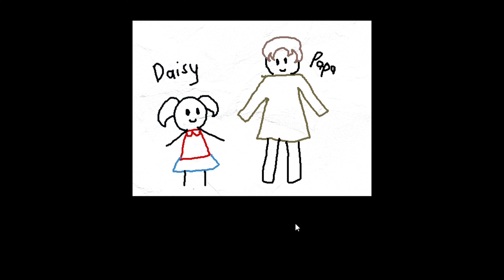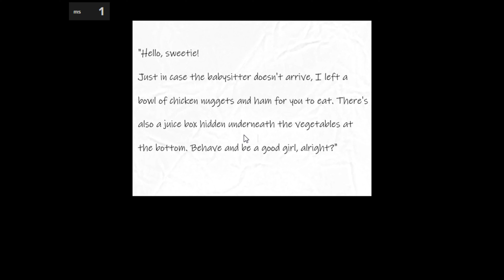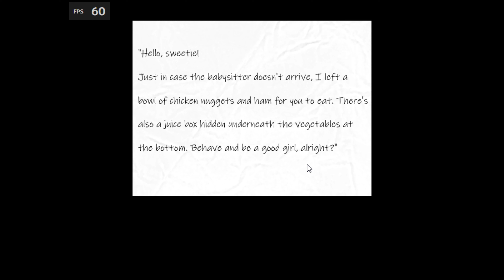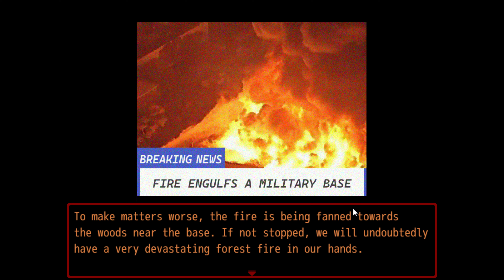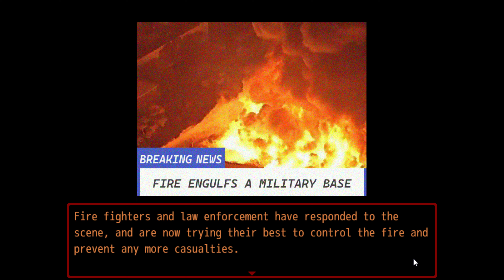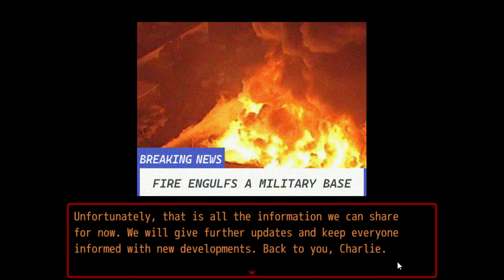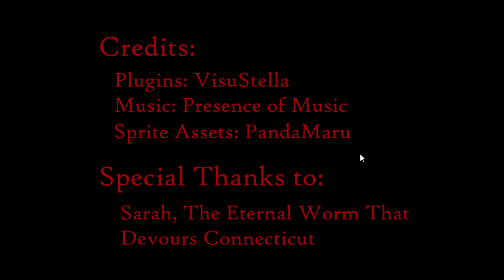There's something[indie horror game] full 4K Commentary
There's something inside the house. Something strange and horrific. Don't trust anyone- not even yourself.